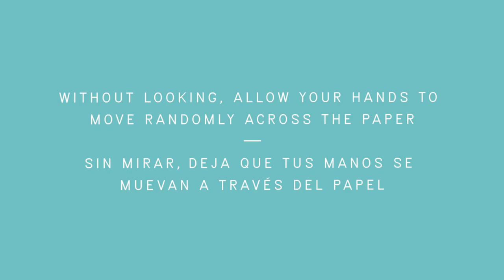Out of Line / Automatic Drawing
Without looking, allow your hand to move randomly across the paper. Stop. What forms do you see? Add to these forms.